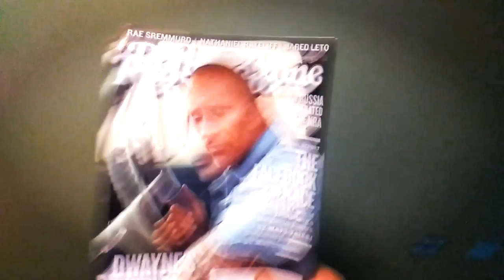The Rock (Dwayne Johnson) on the Cover of the Newest Issue of Rolling Stone Magazine, April 14th, 20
The Rock (Dwayne Johnson) on the Cover of the Newest Issue of Rolling Stone Magazine, April 14th, 2018